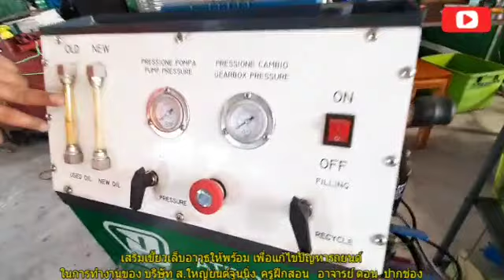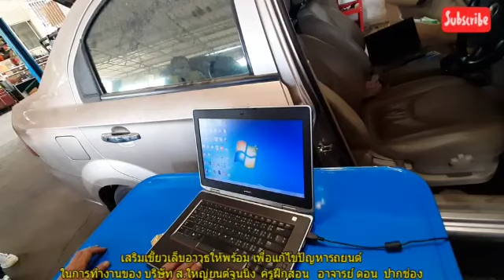เสริมเขี้ยวเล็บอาวุธให้พร้อม เพื่อแก้ไขปัญหารถยนต์ของบริษัทส.ใหญ่ยนต์จูนนิ่ง ครูฝึกสอนอ.ดอน ปากช่อง